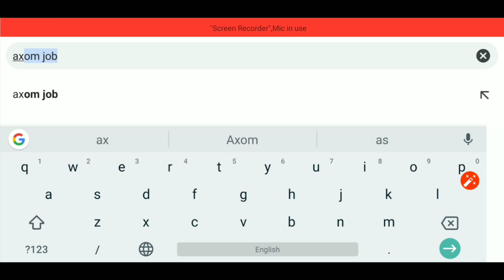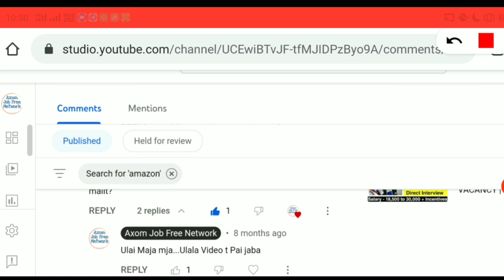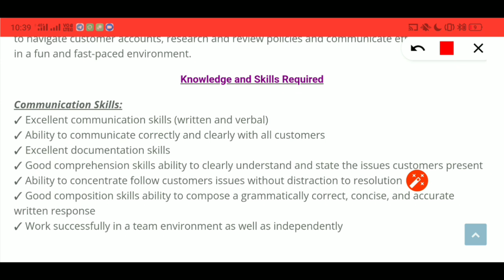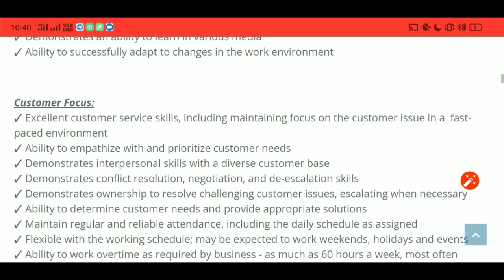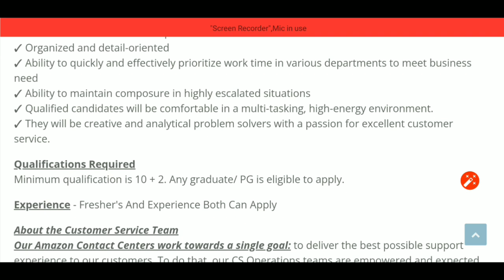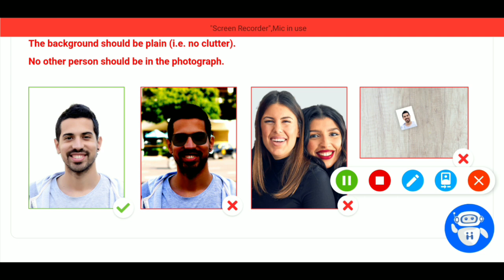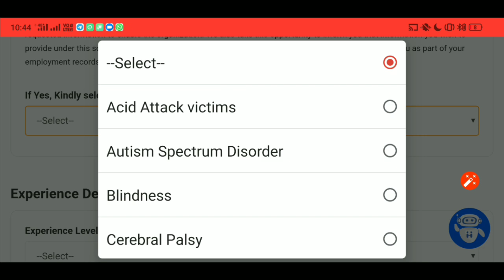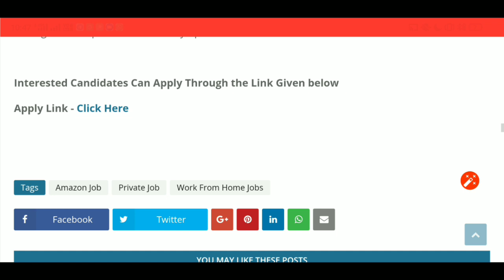Assam Private Job 2023 | Private Job In Assam | Assam Job News Today | Amazon Work From Home Jobs